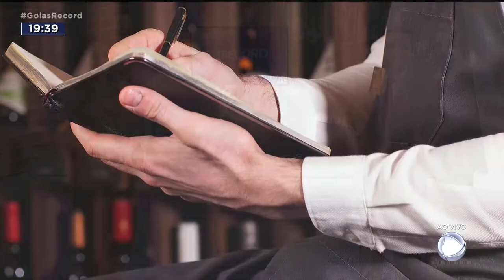CANAL DO SOMMELIER: UM POUCO SOBRE A VINÍCOLA LUIGI BOSCA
O QUADRO CANAL DO SOMMELIER ESTÁ DE VOLTA COM DICAS PRA VOCÊ QUE GOSTA DE UM BOM VINHO. OU, AINDA, NÃO GOSTA.